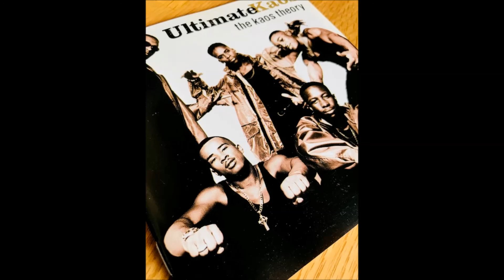Ultimate Kaos - Sweet Like Candy